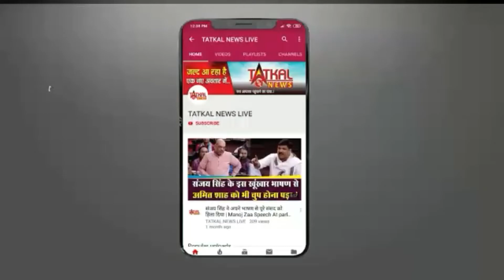नागपुर के सदर फ्लाईओवर से गाड़ी का संतुलन बिगड़ने की वजह से युवक की मौत